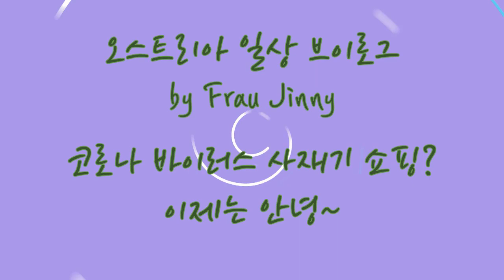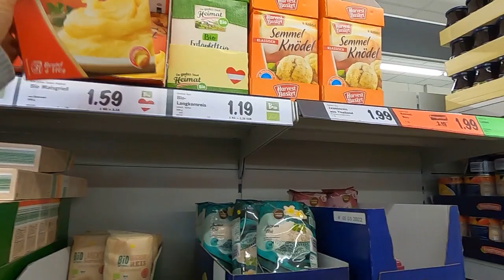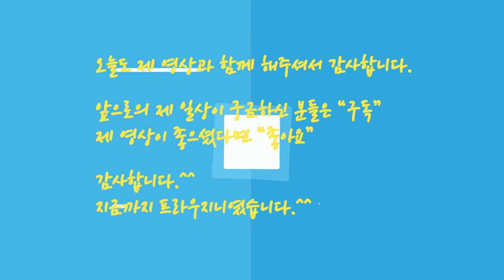[오스트리아일상]유럽 오스트리아 코로나 바이러스 사재기 쇼핑? 이제는 끝났다. 일상으로 돌아간 우리동네 슈퍼마켓 진열대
2020년 3월 19일 코로나 바이러스 열풍 속에 모든 것이 “정지 상태”인 유럽.
제가 사는 오스트리아도 예외는 아닙니다.

이런 시기에도 일을 해야 하는 몇 직업군을 제외하고 재택근무가 가능한 직종을 재택근무, 그것이 힘든 직업군은 휴업상태.

슈퍼마켓의 진열대에 면류와 통조림 종류 그리고 화장지를 볼수 없었던 날도 있었는데.. 오늘 출근길에 잠시 들린 슈퍼마켓!

이제 여기는 일상으로 돌아온듯 합니다.^^